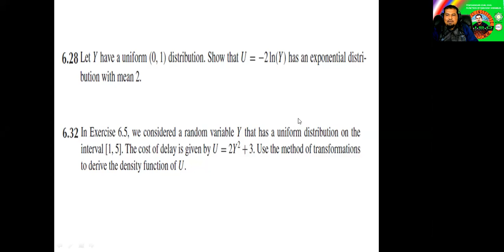PEMBAHASAN SOAL SOAL, FUNCTION OF RANDOM VARIABLE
UNTUK MEMBEKALI MAHAISWA AGAR MUDAH MEMAHAMI TEORI FUNCTION OF RANDOM VARIABLE PERLU DIBAHAS SOAL-SOAL YANG BERKAITAN DENGAN TEORI INI. SEMOGA HAL INI DAPAT MEMBANGKITKAN SEMANGAT MAHASISWA UNTUK TERUS BERLAJAR